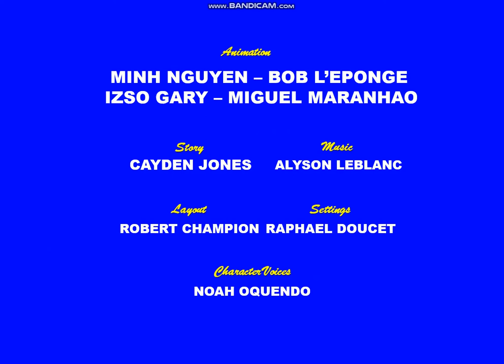Tutu & The Ninja (2021) - opening titles